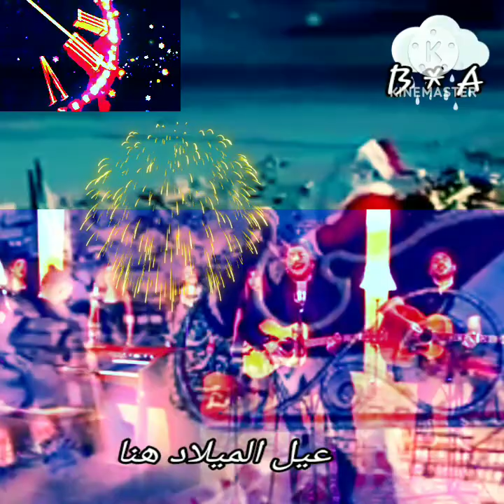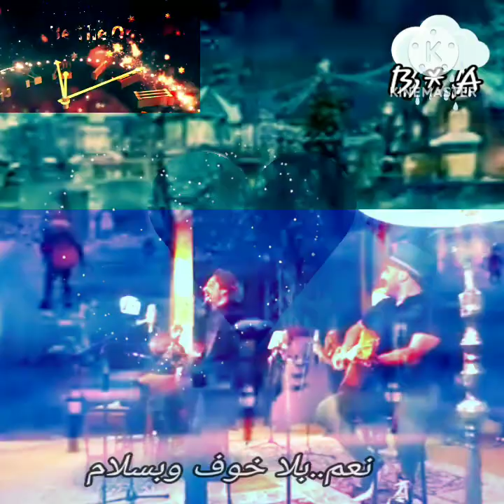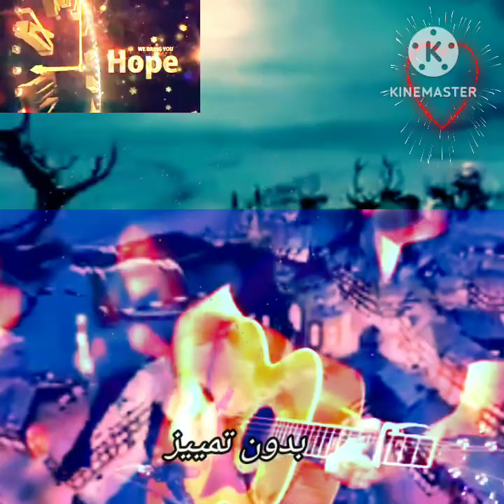Manuel Carrasco..Llego Navidad * عيد الميلاد هنا 🧚🧚‍♀️💞lyrics B * A